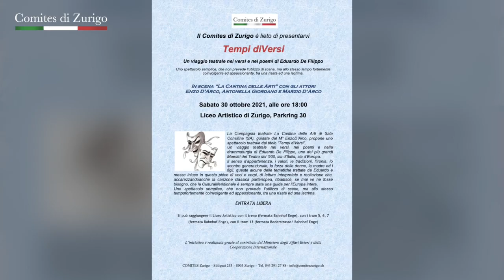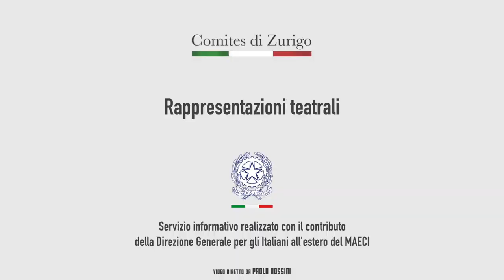Comites Zurigo Trailer 4 teatri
Progetto realizzato con il sostegno del MAECI. Rappresentazioni di gruppi teatrali italiani. BIANCA ispirato da storie leggende e racconti; Tempi diVersi; U Jettaturi